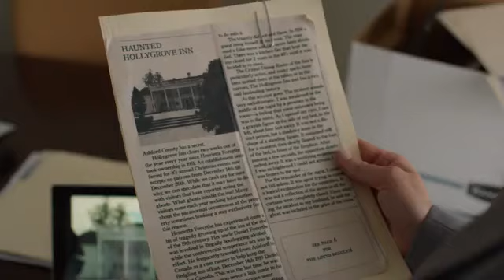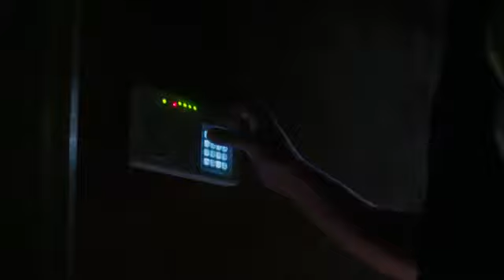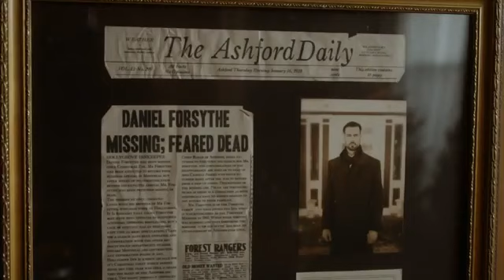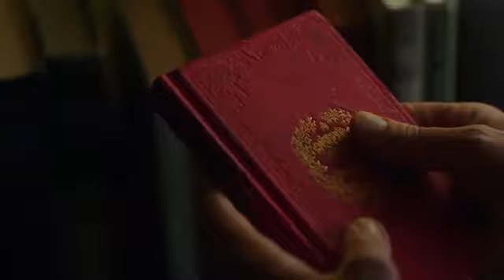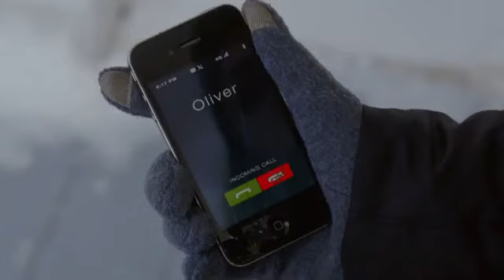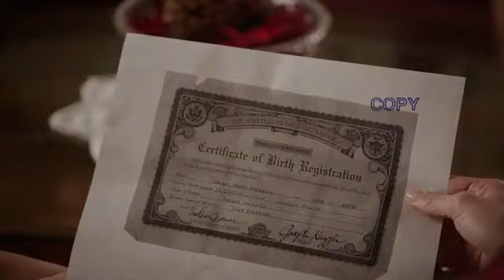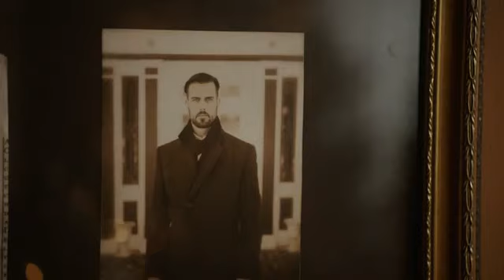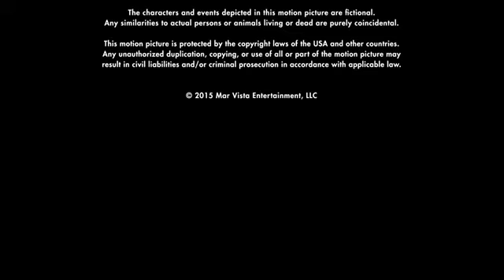Espírito De Natal - Filme Dublado E Completo - Filmaxe HD filmes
Espírito de Natal - The Spirit of Christmas 2015
Hallmark Filmes
Filme de Romance Completos Dublados | Filmes de Natal Completos Dublados

SINOPSE: Nesse Romance de Natal, Kate, uma advogada viciada em trabalho, tem três semanas para avaliar e vender uma pousada mal assombrada. O gerente não cooperativo, afirma que um espírito que mora lá não aprovará. Com a possível promoção de Kate repousando na realização dessa tarefa, ela se registra e pechincha com o espírito de Natal acima mencionado, que, desconfiado, parece terrivelmente lindo e real para um fantasma.